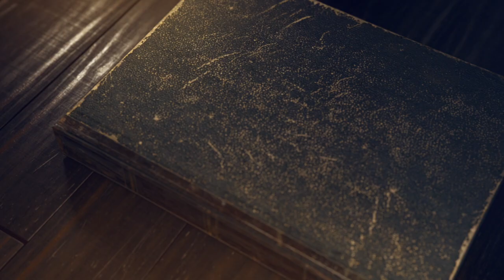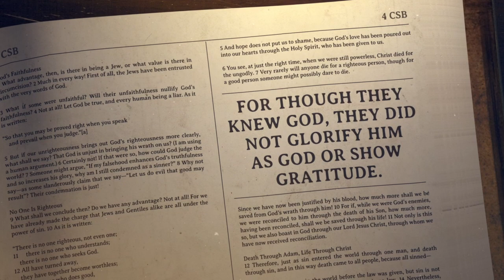The Orchard Online - February 18, 2024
Welcome to The Orchard Online!

New to the Orchard? Fill out a Connection Card